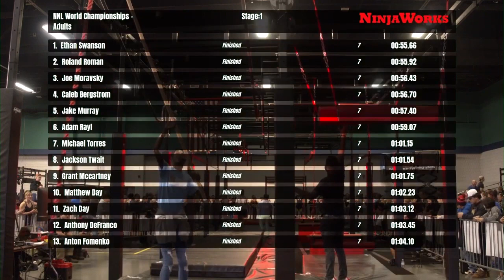Tiana Webberley Stage 1 | 2020 NNL World Championship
Tiana Webberley caps off an incredible season by becoming the 2020 NNL World Champion in the Adult Female division.